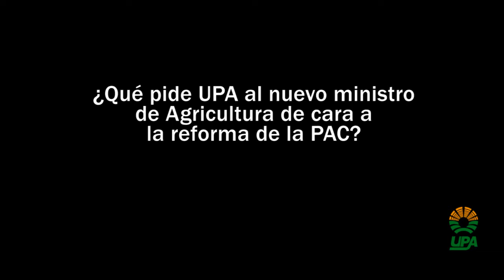Comisión Ejecutiva Federal de UPA - 10-1-2012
La Comisión Ejecutiva Federal ha celebrado su primera reunión correspondiente al año 2012. Los representantes de la Unión de Pequeños Agricultores y Ganaderos han analizado, sector a sector, y territorio a territorio, la situación del mundo rural español y europeo. La reforma de la PAC, el acuerdo con Marruecos, la subida del precio de los fertilizantes o la situación de sectores como el de cítricos o el del aceite de oliva han estado presentes en el debate.